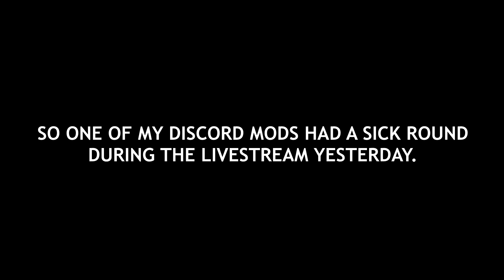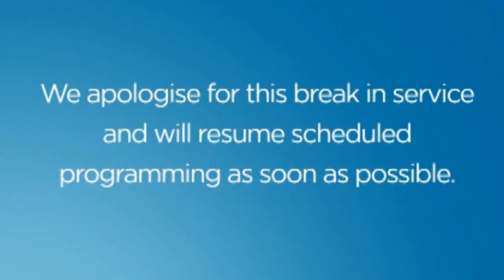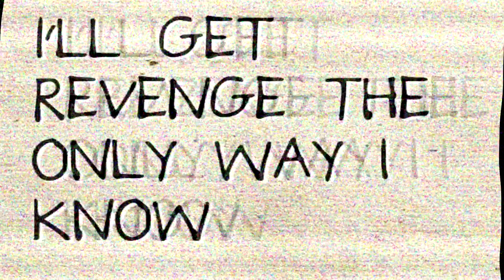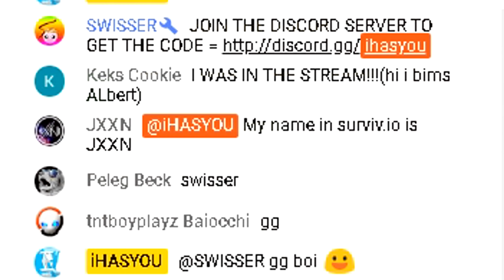Surviv.io GOODBYE DESERT UPDATE! Livestream Highlights with AWM-S and Other Rare Weapons!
The last of the Surviv.io livestream highlights during the desert saloon event.It was a lot of fun and thanks to everyone that joined and watched!